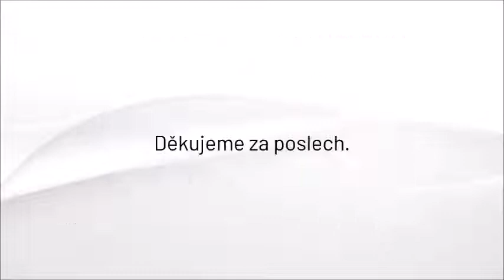Rozhovory s Helenou Kohoutovou a Petrou Volenec Němečkovou: ZMĚNA JE ŽIVOT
ROZHOVORY S HELENOU nemají podnikatelský charakter. Jsou spíše zamyšlením a rozjímáním s lidmi, kteří mají co říct…

Dalším hostem mých podcastů  byla Petra Volenec Němečková, známá také pod jménem, které se již stalo značkou, La Petien. Mnoho let se věnuje osobnímu růstu jako koučka, je také facilitátorka systému Access Bars, majitelka stejnojmenného Studia La Petien  a malířka.